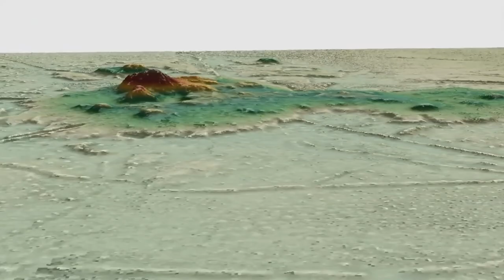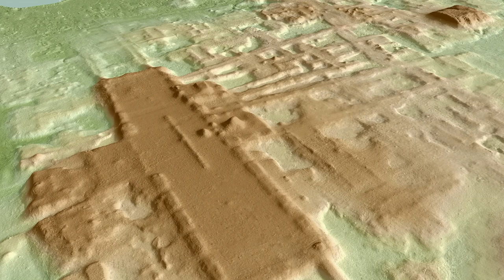10 creepiest jungle discoveries ever made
In 10 Creepiest Jungle Discoveries Ever Made, you'll be taken on a bone-chilling journey through some of the most haunting discoveries found deep in the jungle. From mysterious ancient ruins to bizarre creatures and unexplained phenomena, this video uncovers the eerie secrets that lie hidden in the dense jungles of the world.

Get ready to be amazed and disturbed as we reveal the stories behind these haunting discoveries, and take a closer look at the strange and unexplained events that have occurred in some of the most remote and uncharted areas of the jungle. With stunning visuals and expert analysis, this video is a must-watch for anyone who loves adventure, mystery, and the thrill of the unknown. So sit back, relax, and prepare to be spooked by the 10 creepiest jungle discoveries ever made!